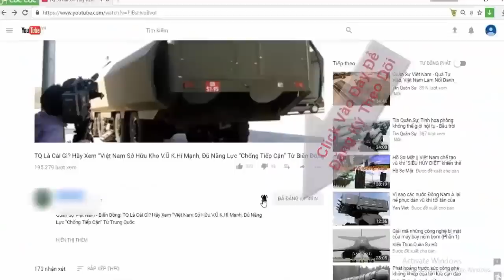Tuần dương hạm Mỹ trên Biển Đông | Tin Quân Sự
Tuần dương hạm Mỹ áp sát Trường Sa, thách thức Trung Quốc trên Biển Đông | Tin Quân Sự

Tuần dương hạm Mỹ áp sát Trường Sa ngày 29/4 là ngày thứ hai liên tiếp hải quân Mỹ tiến hành hoạt động tự do hàng hải để thách thức các tuyên bố của Trung Quốc trên Biển Đông.